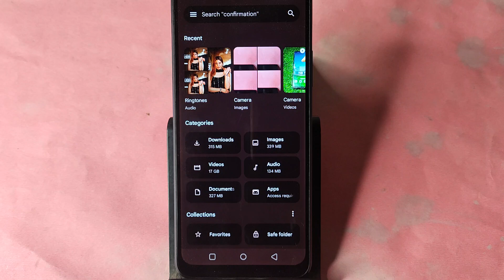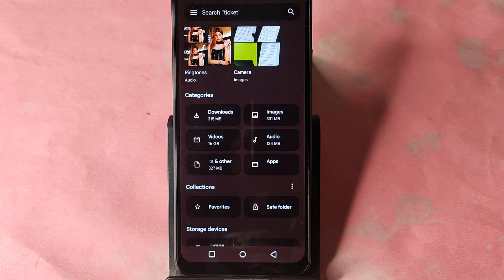HOW TO HIDE PHOTO VIDEO Realme 12 Pro+, Photo and video chhipaye, photo hide kaise kare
Best powerful CPU under 10k

60-Inch Tripod with Bag

7 Socket 6A Extension Board

multiplug Extension